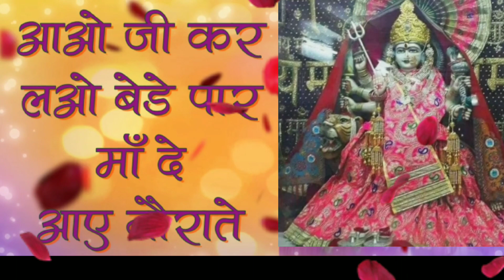सज गए ने अम्बे दे दरबार माँ दे आये नौराते